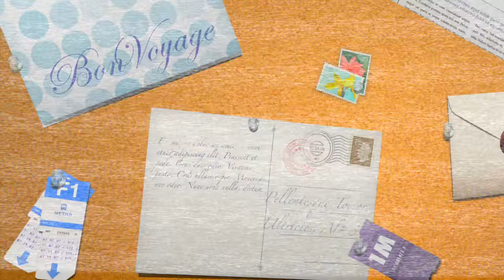First Day of School!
How was your first day of school?  Mine was so much better then I expected! Watch me in the morning, coming home, and ending my day.  I hope school has been great for you!